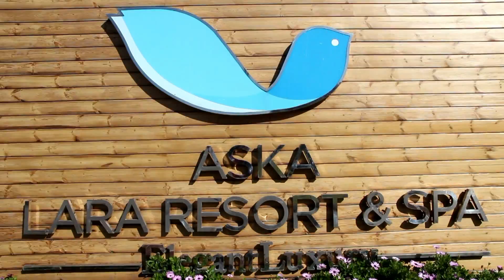ASKA LARA RESORT & SPA, ANTALYA, TURKEY.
WELL KNOWN ALL INCLUSIVE RESORT ON TURKISH RIVIERA!